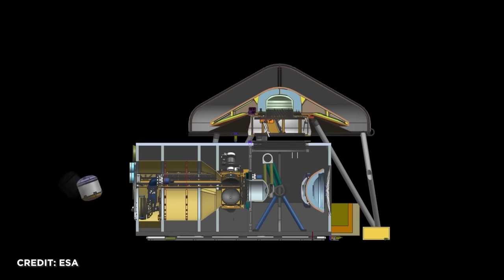News: neuer SpaceX Starship Turm, Langer Marsch 5B Eintritt, 25 mrd. $ NASA Budget, Internet Sats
Chinesische Langer Marsch 5B Erststufe stürzt unkontrolliert bei Sumatra ab. NASA holt Mars Proben ohne ESA Rover ab. Russland gibt schon wieder ISS Ausstieg bekannt. NASA erhält grünes Licht für 25 milliarden $ Budgetplanung und SpaceX möglicherweise bereits an der Umsetzung einer 3. Starship Startanlage. Das und noch viel mehr klären wir heute in den Raumfahrt-News.